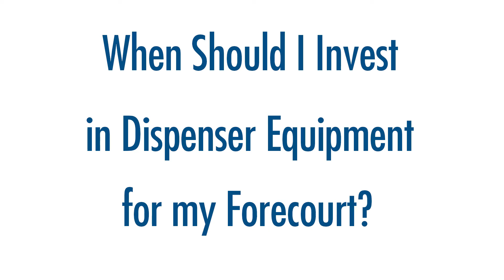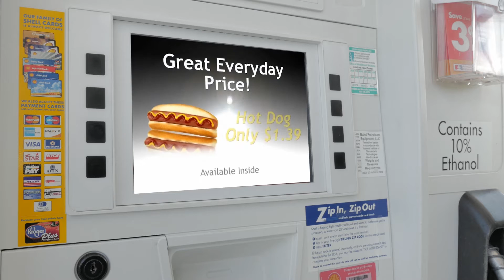Factors to consider when buying gas pump | Gilbarco Veeder-Root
Gilbarco Veeder-Root expert discusses factors to consider when buying a fuel dispenser for your gas station forecourt.